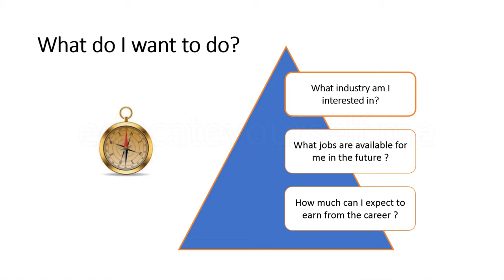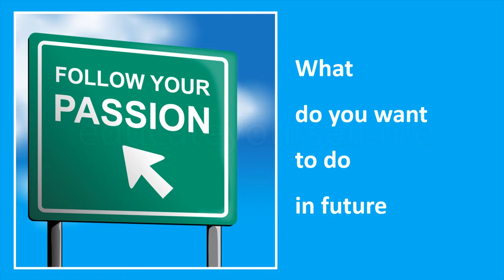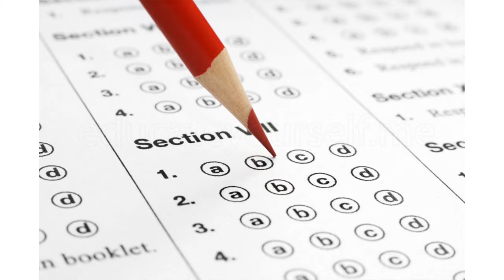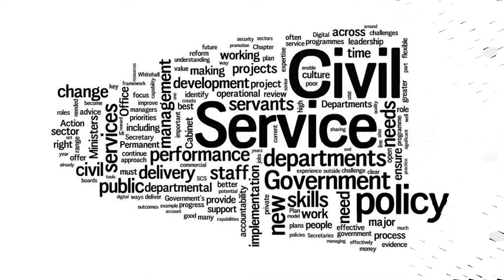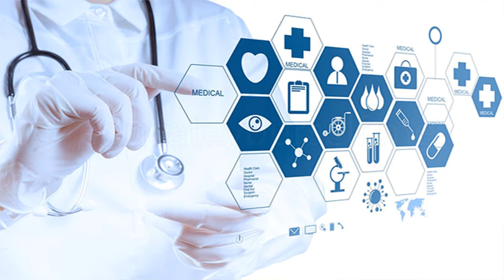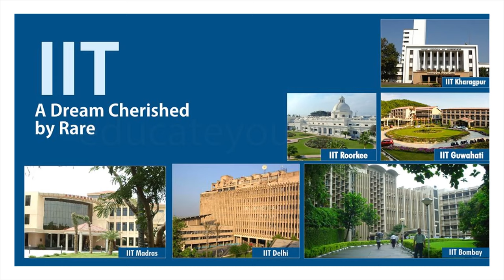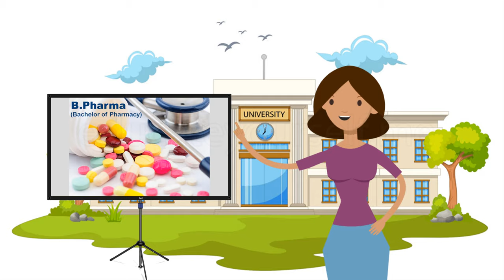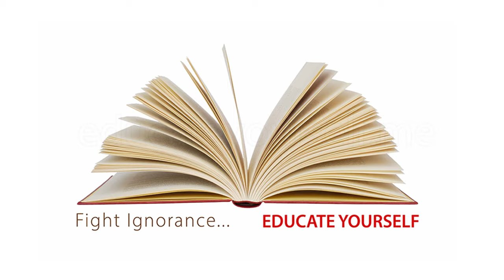What to do after 12th | Career Options & Courses after 12th | Guidance & Advice for 12th Students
Is the common question among the generation of students studying in 12th standard. Every year the questions hit lakhs of students in India and abroad. The confusion prevails among them concerning career prospects, job opportunities and yes, their passion, their preference. Counselors say that the lack of proper information about the courses available in India and their career prospects, is somewhere responsible.

This video will guide you to untangle the knots of your confusion and determine your future optimistically.

Watch the video to have a better understanding and step towards your future confidently.

Music in this video used from 'Alec Koff - Background Music'